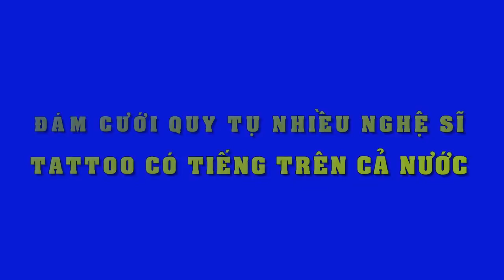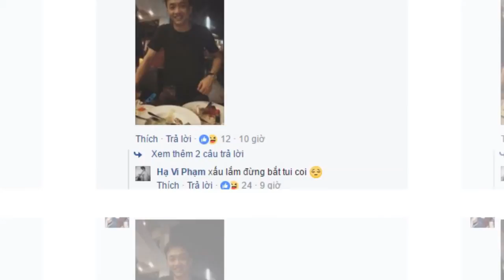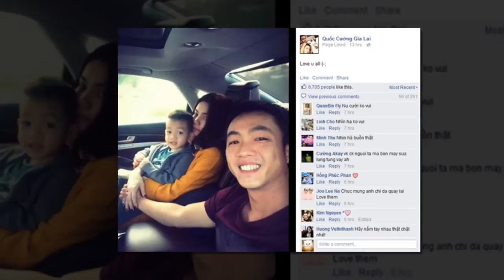Đây là cuộc sống của Kim Hiền ở Mỹ, vừa chăm con vừa bán hàng online - Tin Tức Sao Việt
Cuộc sống chăm con, bán hàng online của Kim Hiền ở Mỹ.